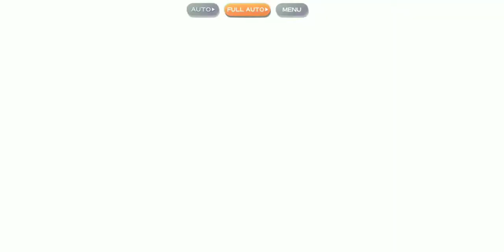Reimu's transcendence stage full auto. | Touhou LostWord JP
Tei.